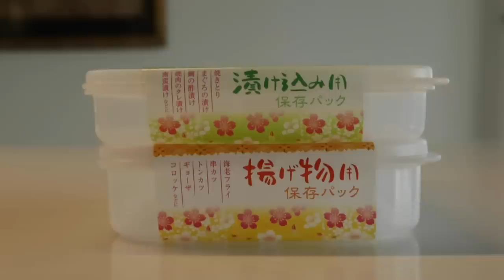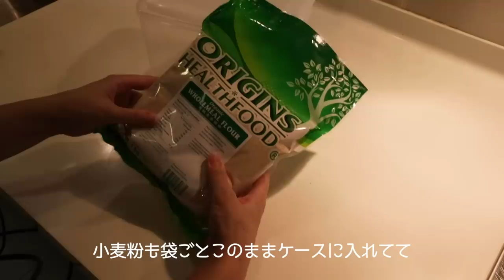【冷蔵庫＆冷凍庫の収納】詰め替えなし！で衛生的＆スッキリ収納｜時間を大切に【丁寧な暮らしがしたい】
我が家の冷蔵庫＆冷凍庫の収納方法のご紹介です。

詰め替えをすると、空気に多く触れる分、
また目には見えないけど洗った後の容器に残っている埃や菌がつくことで
詰め替え後の食品や調味料が傷みやすく腐りやすくなります。

また、洗って乾かして詰め替えて、、、と時間も手間もかかります。

容器に入りきらなかった分もどこかに収納しておかなければなりません。

これらのことから我が家は、
調理中に使用する塩と砂糖以外は一切詰め替えしていません＾＾

そんな我が家の冷蔵庫＆冷凍庫の収納方法ですが、
よかったら最後までご覧いただけると嬉しいです。

コメントもとても励みになりますのでぜひお待ちしおります！

冷蔵庫 冷凍庫 収納 ＊Amazonリンクはアソシエイトリンクを使用しています。